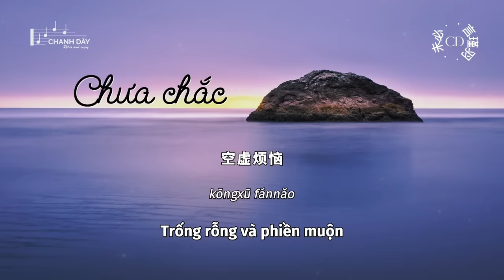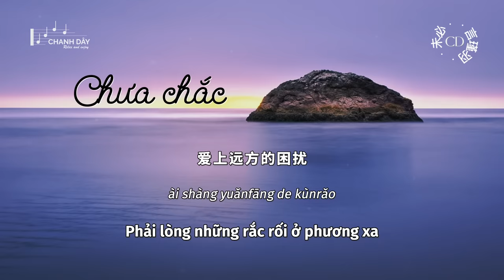[Vietsub] Chưa chắc (未必) - Ngôn Cẩn Vũ (言瑾羽)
词：辛沐
曲：武鹏飞
编曲：李众一
吉他：李众一
和声：小瓜
录音：黄一尘@时间机器
混音/母带：黄一尘
监制：刘芊言
制作团队：DPS Works
制作统筹：孙冕峰
项目统筹：高端端
制作总监：蔡庭贵
项目协力：闫曼嘉/李艺佳/莲子
推广团队：靡声制造
OP：太合麦田（天津）音乐有限公司
SP：北京大石音乐版权有限公司

许多个凑巧
同时间来到
就未必是凑巧
深信的解药
未必就能医好
我们都知道
只不过我们认为自己最可靠
宁愿当玩笑
不愿计较

孤独的岛
躺在大海的怀抱
自由的鸟
爱上远方的困扰
热闹喧嚣
降临每分每一秒
空虚烦恼
一刻也不少

谁先示好
未必就是谁更好
谁先争吵
未必就是谁胡闹
眼前的一切
就是如此的奇妙

求神又摆庙
道理一大套
也未必过得好
阴晴多难料
未必就能猜到

孤独的岛
躺在大海的怀抱
自由的鸟
爱上远方的困扰
热闹喧嚣
降临每分每一秒
空虚烦恼
一刻也不少

谁先示好
未必就是谁更好
谁先争吵
未必就是谁胡闹
眼前的一切
就是如此的奇妙

xǔduō gè còuqiǎo
tóng shíjiān lái dào
jiù wèibì shì còuqiǎo
shēnxìn de jiě yào
wèibì jiù néng yī hǎo
wǒmen dōu zhīdào
zhǐ bùguò wǒmen rènwéi zìjǐ zuì kěkào
nìngyuàn dāng wánxiào
bù yuàn jìjiào

gūdú de dǎo
tǎng zài dàhǎi de huáibào
zìyóu de niǎo
ài shàng yuǎnfāng de kùnrǎo
rènào xuānxiāo
jiànglín měi fēn měi yī miǎo
kōngxū fánnǎo
yīkè yě bù shǎo

shéi xiān shì hǎo
wèibì jiùshì shéi gèng hǎo
shéi xiān zhēngchǎo
wèibì jiùshì shéi húnào
yǎnqián de yīqiè
jiùshì rúcǐ de qímiào

qiú shén yòu bǎi miào
dàolǐ yī dà tào
yě wèibìguò dé hǎo
yīn qíng duō nàn liào
wèibì jiù néng cāi dào